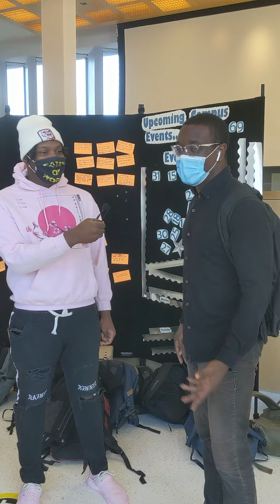Dre on the O (featuring Mark Somerville)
This week Dre and Mark (Olin's Provost; Professor of Electrical Engineering & Physics) interview Olin students about the Serv auction - Olin's annual silent auction that raises funds for charity. Watch as Oliners tell us about their favorite items that are up for grabs and learn about how the community comes together for a greater cause!